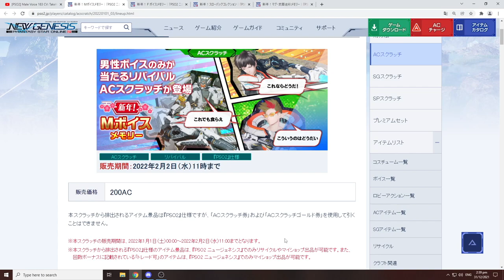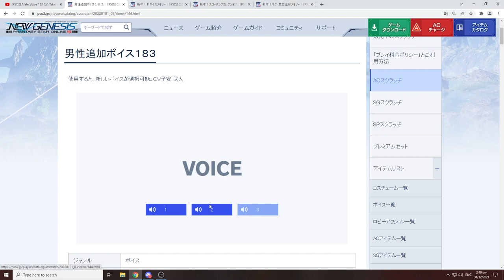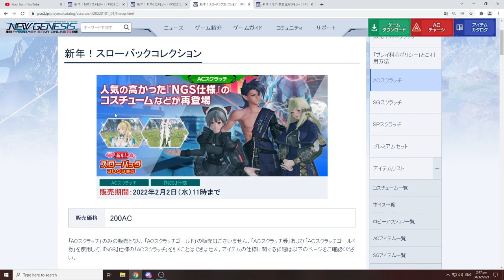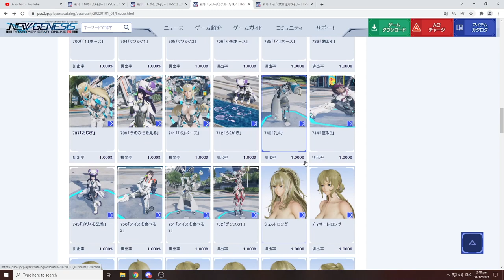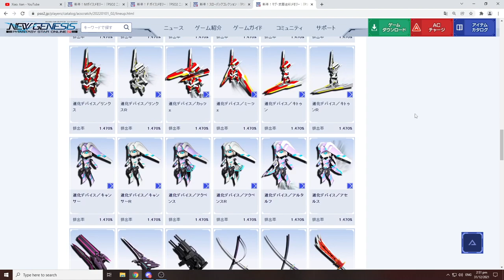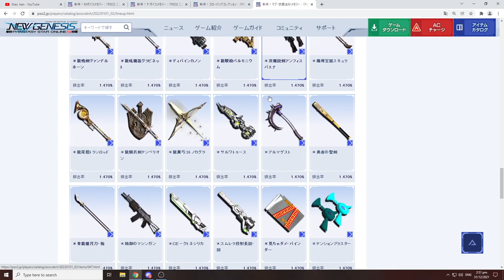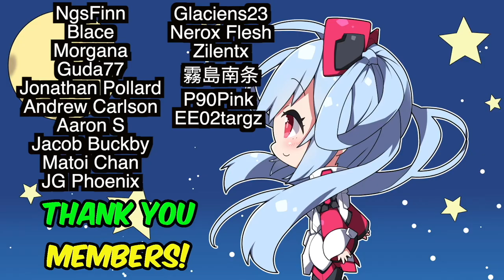[PSO2:NGS] Dark Falz Has Competition...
0:00 Introduction
0:30 Dio VA (Takehito Koyasu)
1:18 Voice Ticket (Male)
2:16 Voice Tickets (Female)
2:24 Voice Playlist
3:51 Revival Scratch
5:06 Mag & Weapon Camo Scratch
6:17 Manami Numakura
6:38 Risa Taneda
7:10 Yuko Kaida
7:33 Megumi Toyoguchi (Ara Ara)
8:07 Conclusion